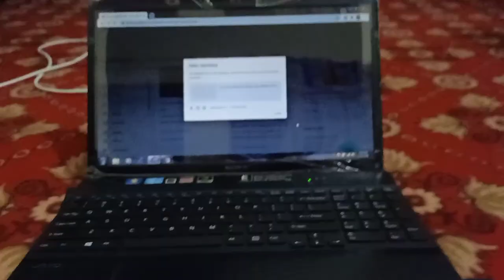It also had to work